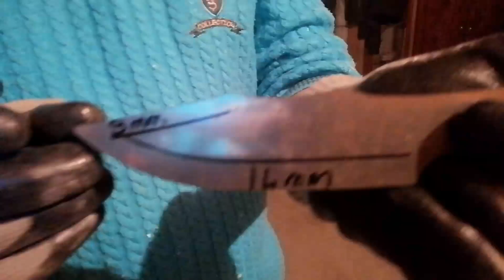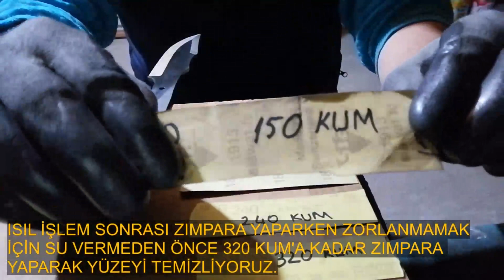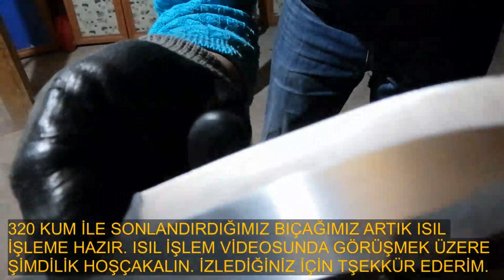BIÇAK YAPIMI - BUSHCRAFT, DOĞA VE KAMP BIÇAĞI NASIL YAPILIR - 1. BÖLÜM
KULLANDIĞIM ÇELİK 1067 ( CK67 ) KARBON ÇELİĞİDİR.
KARBON ÇELİKLER SUYA DAYANIKSIZDIR. PASLANIRLAR.
FAKAT ÇOK İYİ DARBE DAYANIMINA SAHİPTİR VE ÇOK İYİ KESKİNLİK ALIR, MASAT İLE KOLAY BİLENİR VE PİYASADAN KOLAYLIKLA TEMİN EDİLEBİLİR.